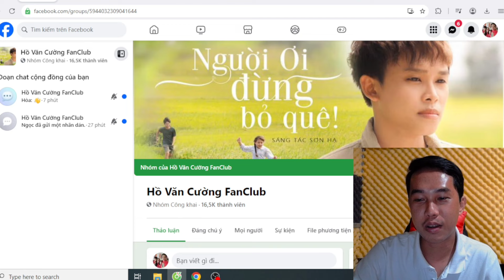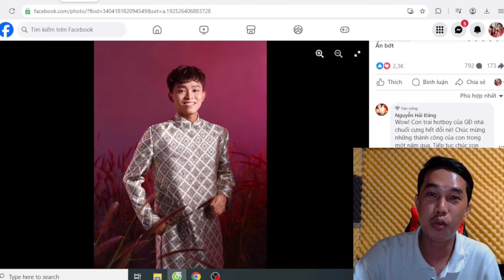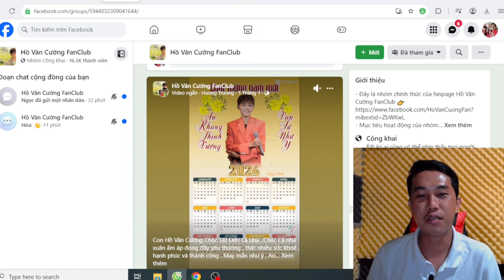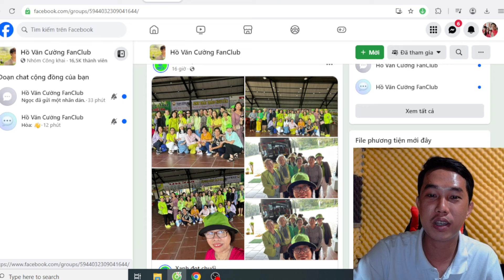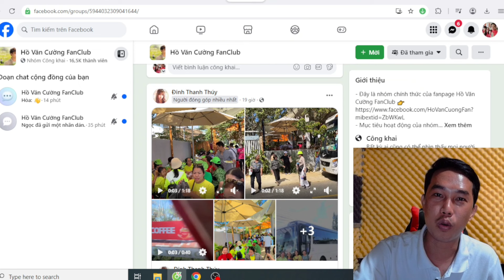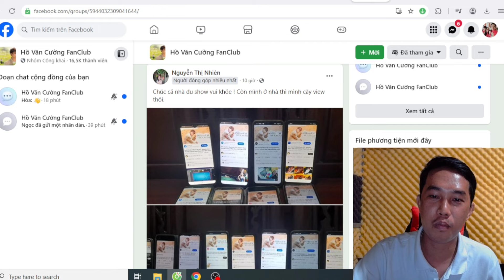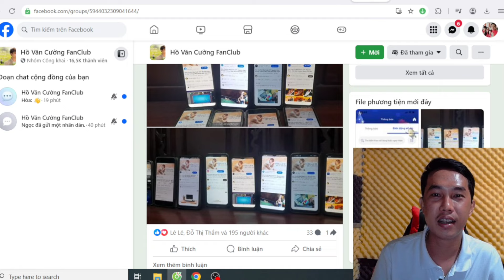Hồ Văn Cường Trong Bộ Ảnh Chúc Mừng Năm Mới Đến Khán Giả | PHI HẢI VLOG